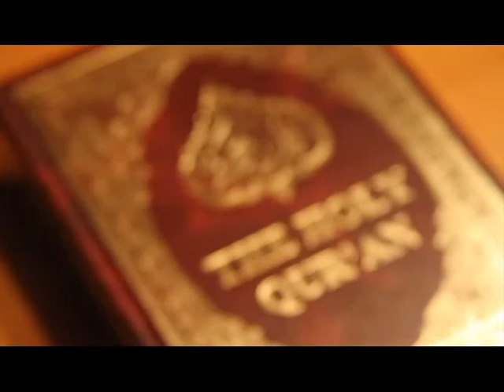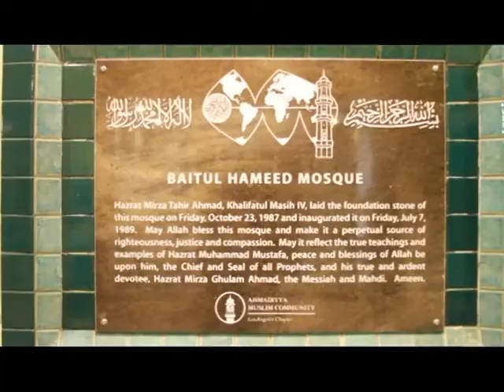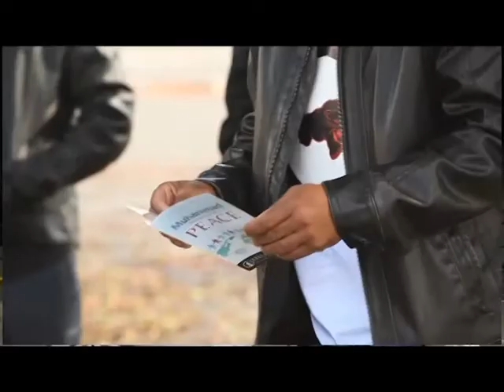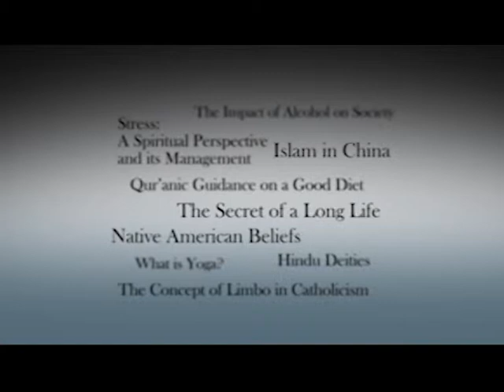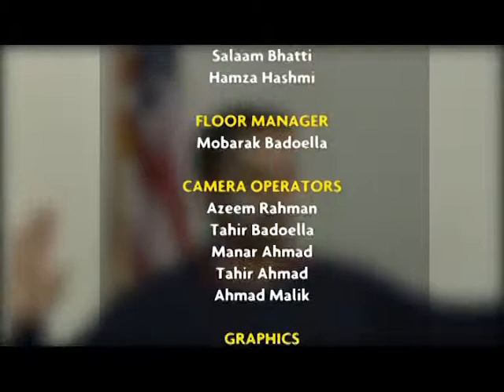RT Concept of False God